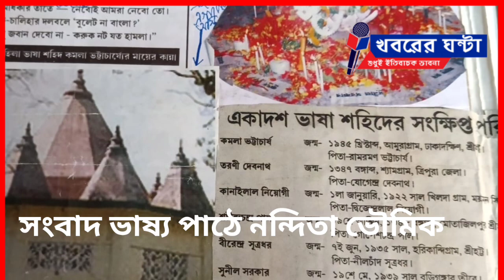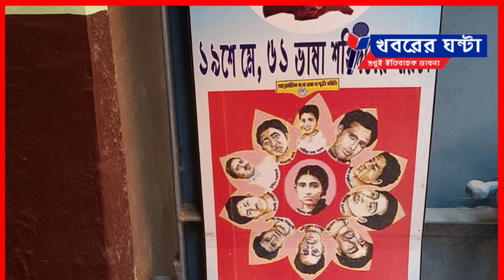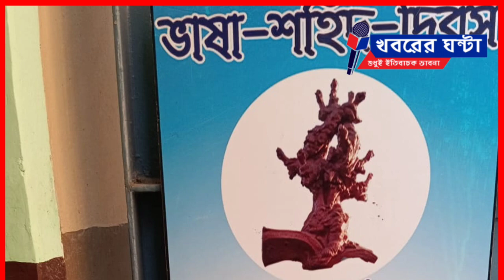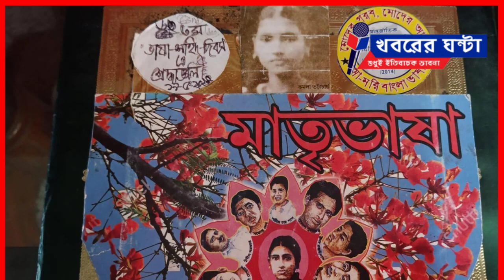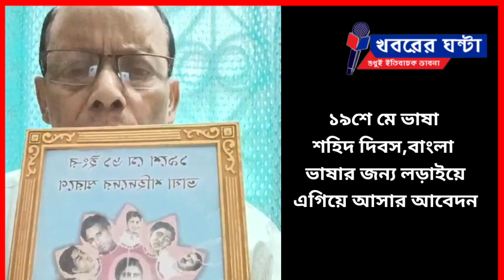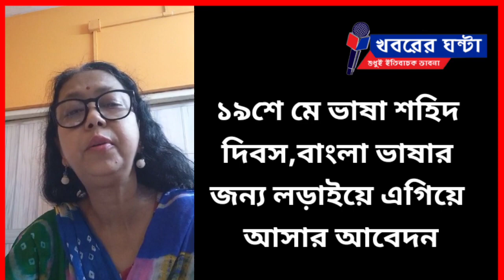May 19th Language Martyrs' Day#khabarer_ghanta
১৯শে মে ভাষা শহিদ দিবস
বাংলা ভাষার জন্য লড়াইয়ে এগিয়ে আসার আবেদন
May 19th Language Martyrs' Day
an appeal to come forward in the struggle for Bengali language
নিজস্ব প্রতিবেদন:১৯৬১ সালের ১৯শে মে  আসাম রাজ্যে অসমীয়া ভাষাকে বাধ্যতামুলক করার প্রতিবাদে  বরাক উপত্যকার শিলচর শহরে বাংলা ভাষাভাষীরা  আন্দোলন শুরু করে। সেই আন্দোলনের সময়  পুলিশের গুলিতে   ১১ জন মারা যায় । তারপর থেকে আসাম ও উত্তর-পূর্ব ভারতের বাংলা ভাষাভাষীরা  শিলচর রেলস্টেশনে নিহত ১১ জন শহিদ  স্মরণে ১৯শে মে ভাষা শহিদ  দিবস হিসেবে পালন করে আসছেন।
শিলিগুড়িতে আন্তর্জাতিক বাংলা ভাষা ও সংস্কৃতি সমিতির শিলিগুড়ি শাখার সম্পাদক সজল কুমার গুহ বলেছেন, প্রচুর আক্রমণ আর অবহেলার জেরে বাংলা ভাষা আজ বিপন্ন হয়ে পড়ছে। তাই বাংলা ভাষা সংস্কৃতি রক্ষার জন্য সমস্ত বাংলা ভাষাভাষী মানুষকে এগিয়ে আসতে হবে। নইলে শত মনিষীর স্মৃতি ধন্য এই বাংলার বাংলা ভাষা একদিন ইতিহাসের পাতায় চলে যাবে।
এদিকে বাংলা ও বাংলা ভাষা বাঁচাও কমিটির কর্মকর্তা তথা প্রয়াত ডাঃ মুকুন্দ মজুমদারের স্ত্রী ডঃ স্মৃতিকনা মজুমদার এবং বিশেষ বাংলা ভাষা অনুরাগী আশীষ ঘোষ বলেছেন, তাঁরা শিলিগুড়ি মুখ্য ডাকঘরের আধিকারিকের কাছে কিছু দিন আগে স্মারকলিপি জমা দিয়েছেন। সেই স্মারকলিপিতে  শিলিগুড়ি মুখ্য ডাকঘরের টেলিগ্রাম অফিসের পাশে ডাকঘর বিভাগের সাইনবোর্ড ইংরেজি ও হিন্দির সঙ্গে বাংলায় লেখার দাবি করছেন।
journalism for humanity
khabarerghanta
Khabarer Ghanta
খবরের ঘন্টা
মানবতার খবর
সামাজিক খবর
বাংলা খবর
শিলিগুড়ির খবর
Facebook page link of Khabarer Ghanta :